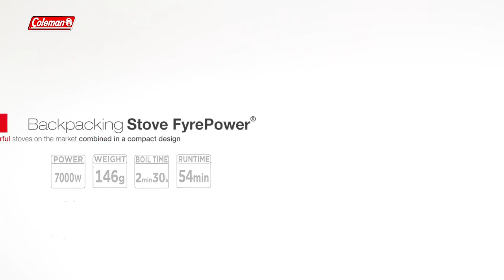Hornillo gas FyrePower stove Coleman®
Hornillo FyrePower el más potente hornillo de la historia de Coleman, ofrece 7000 Watts de potencia para cocinar.

Ideal para excursionistas, trekking, packraft, Backpacker  y aventuras.

Para usar con cartuchos de paso roscado Europeo Coleman (100, 250, 500g - no incl.) y similares.

Puede hervir 1 litro de agua en poco menos de 2 minutos y 29 segundos.